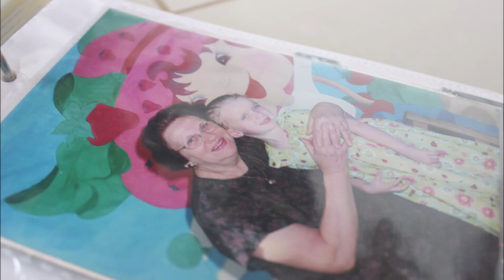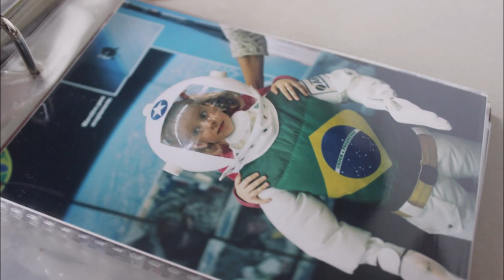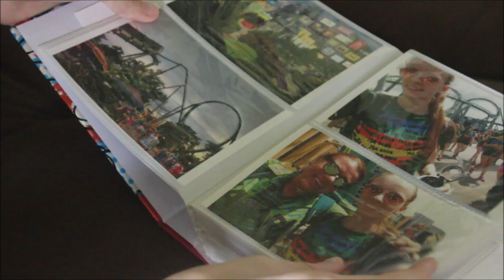PHOTOGRAPH (Ed Sheeran) - Cover Anna Bohn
Oie Estrelinhas!

No cover de hoje trouxe a música que vocês escolheram lá no meu instagram e já aproveitei para homenagear essas pessoas que sempre me apoiaram e me apoiam até hoje. Muito obrigada!

Beijos de estrelas para vocês!

And you won't ever be alone

And is the only thing that I know, know
And is the only thing we take with us when we die

Time's forever frozen still

That's okay, baby
Only words bleed

So you could fit me
Inside the necklace you got

Well, that's okay, baby
Only words bleed